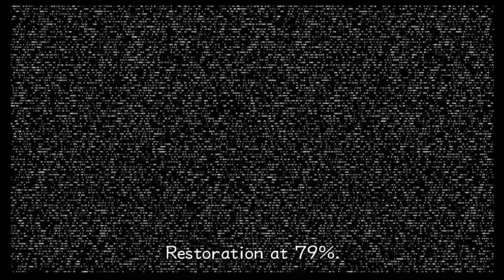Kingdom Hearts 2.5 Final Mix (part.4)